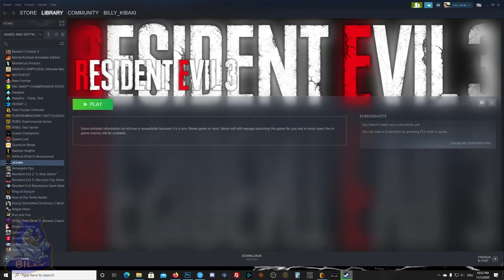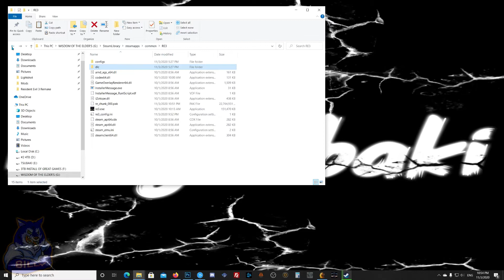Resident Evil 3 Remake How To Fix error re_chunk_000.pak for reading and writing Failed to install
Sign up with Mega and get 50GB Free space to upload your files. you can download these files anywhere you are in the world.
Photos/Videos/Music/ etc..